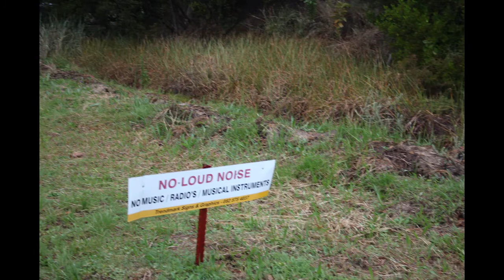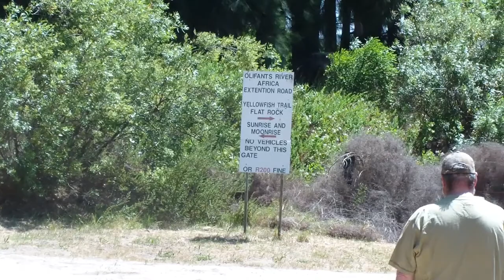Beaverlac, Porterville, Western Cape | Campsite Review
Beaverlac is a pet friendly campsite off Dasklippass, outside of Porterville. Lots of shady campsites, waterfalls and beautiful mountains. Perfect place to get away from it all.